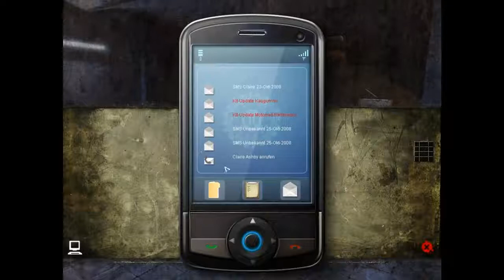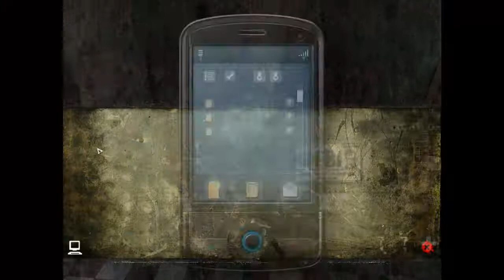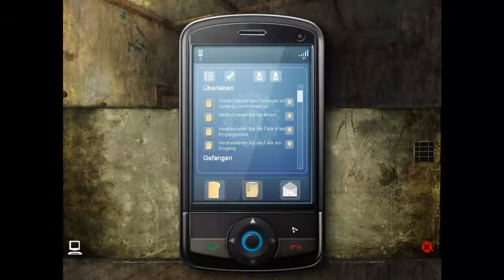Let's Play Still Life 2 # 27 - Leichenfledderei